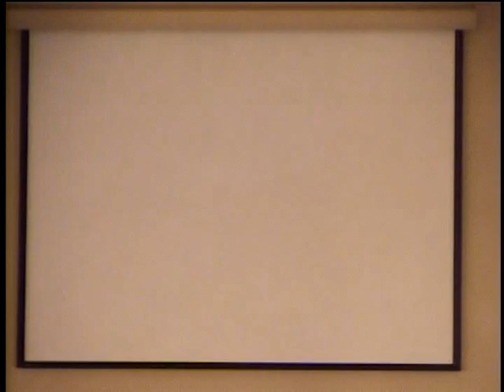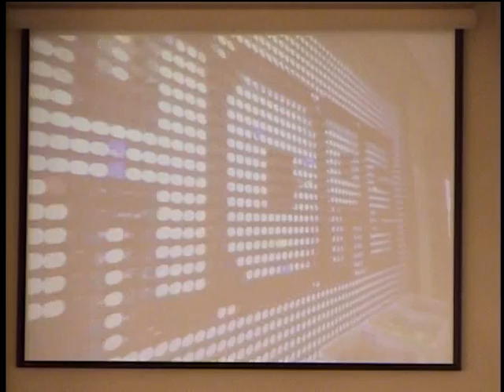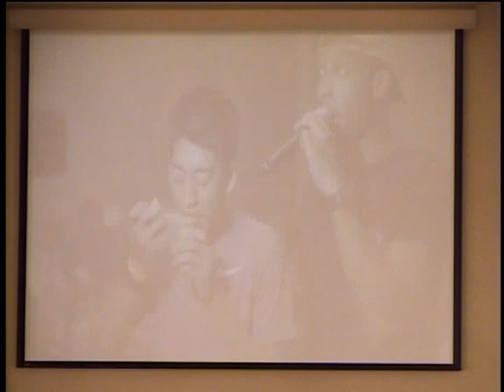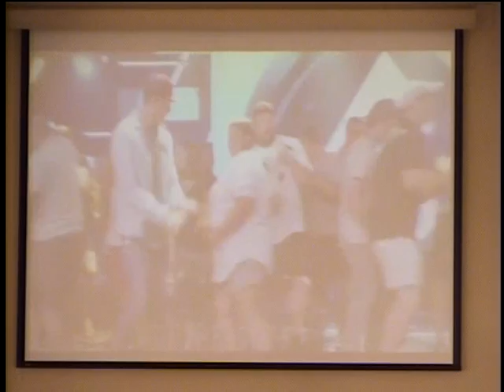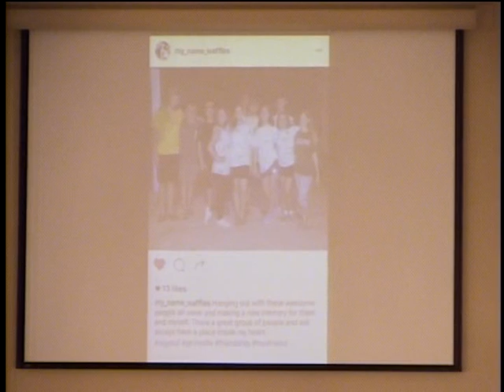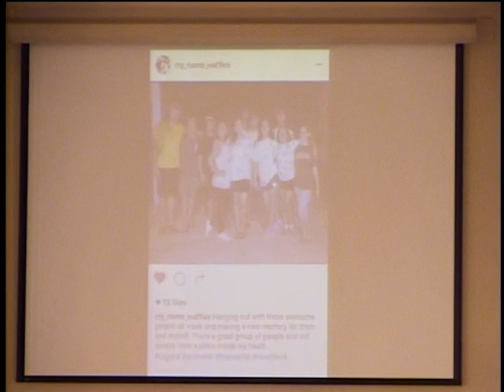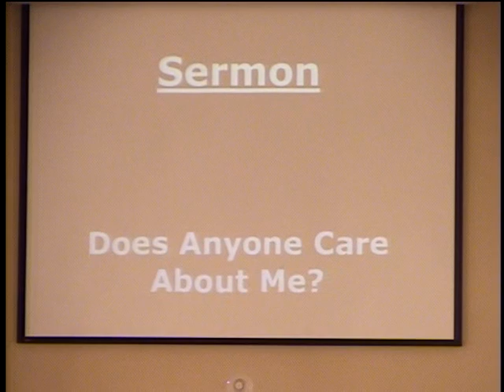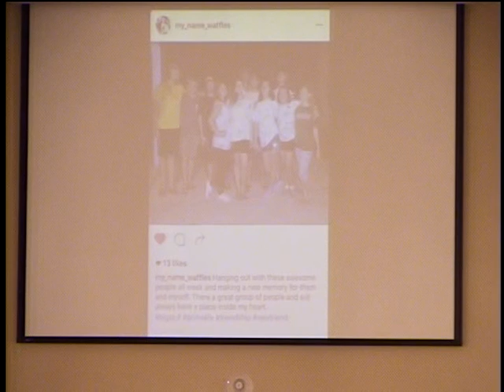Sunday, July 31, 2016